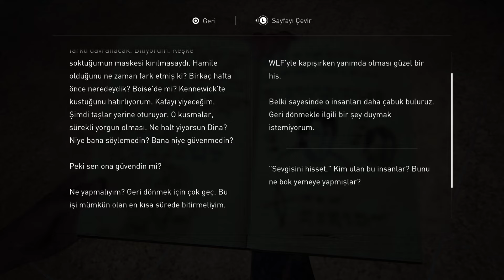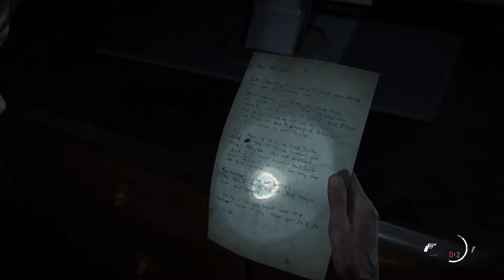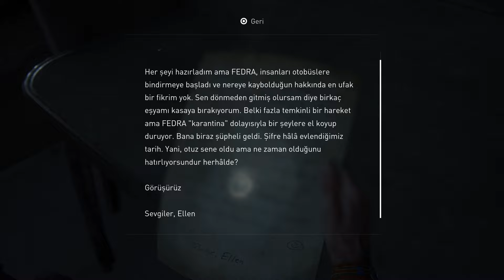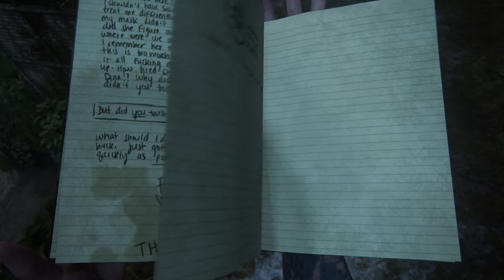The Last of Us Part II Remastered Türkçe Dublaj Yorumsuz Bölüm 9 PS5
The Last of Us Part II, Naughty Dog tarafından geliştirilen ve Sony Interactive Entertainment tarafından yayımlanan bir aksiyon-macera oyunudur. Oyun, post-apokaliptik bir dünyada geçen derin ve duygusal bir hikayeyi anlatır. İlk oyunun devamı olan The Last of Us Part II, orijinal karakter Joel ve Ellie'yi tekrar buluşturur, ancak bu sefer Ellie'nin perspektifinden oynanır.